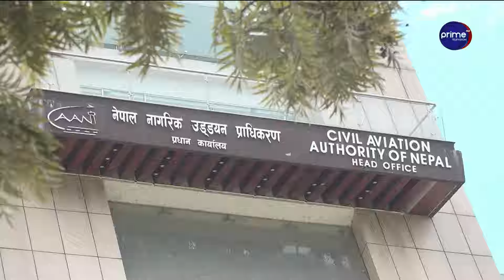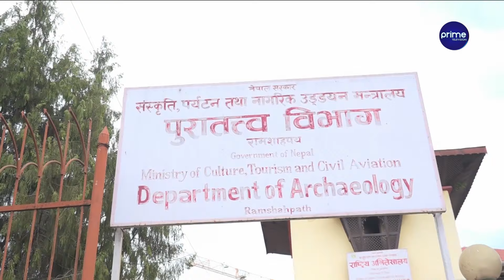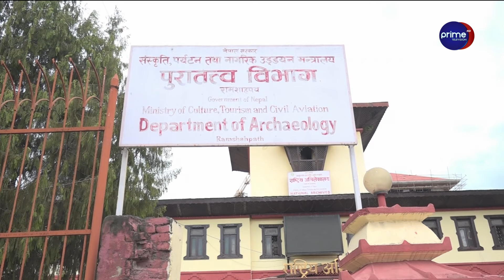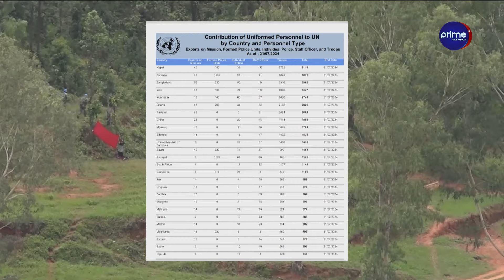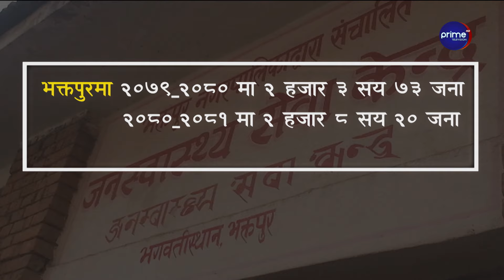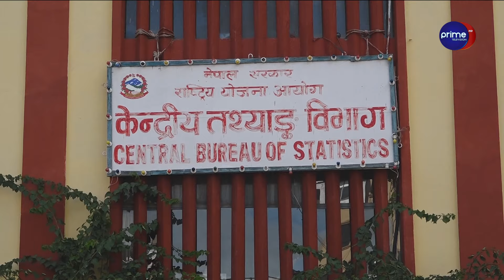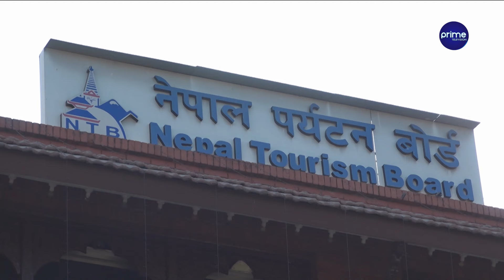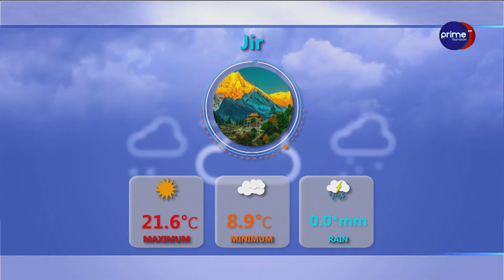दशैंपछिको काठमाण्डौ, टीका लगाउने क्रम जारी, मालश्री धुनको यस्तो छ महिमा, जन्मदरमा भारी गिरावट